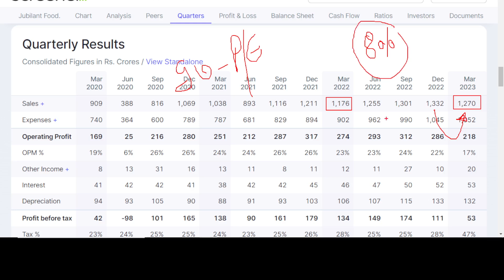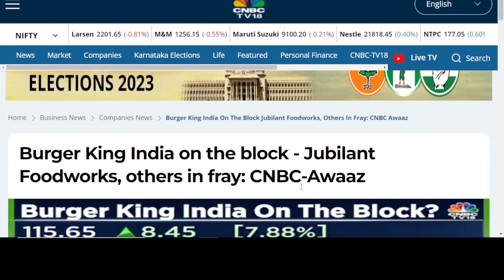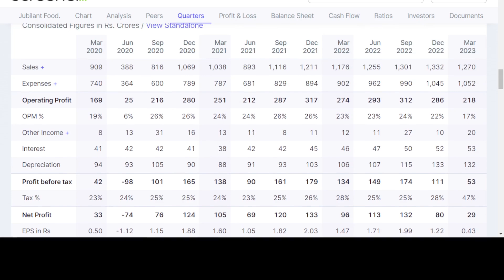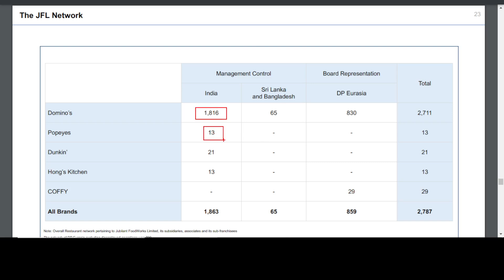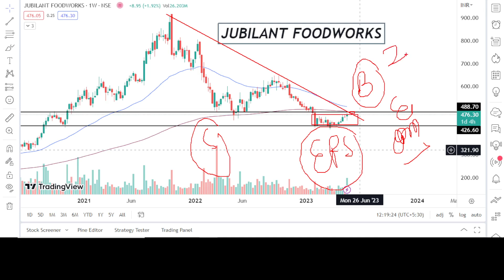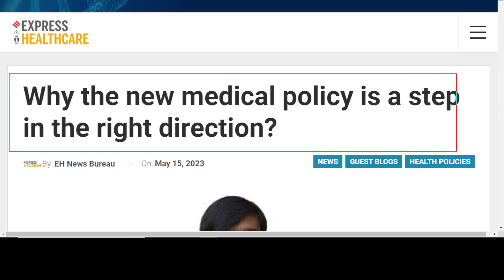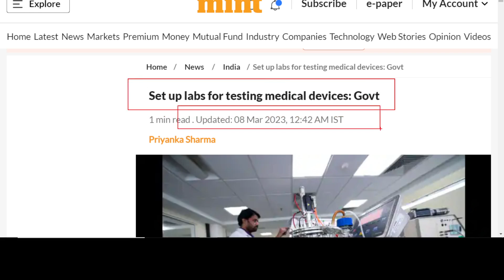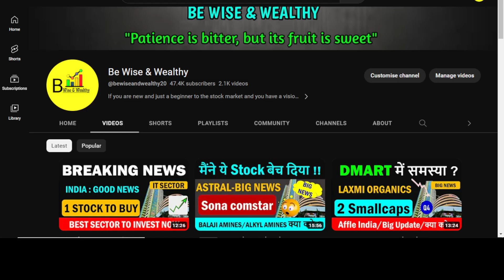💥Big News: Jubilant foodworks share latest news |Jubilant foodworks Q4 results analysis |Best stocks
Polymedicure share latest news
polymedicure q4 fy23 result analysis
why jubilant foodworks stock is up